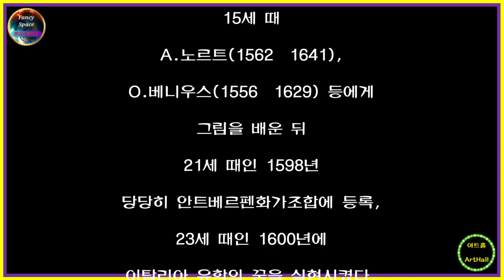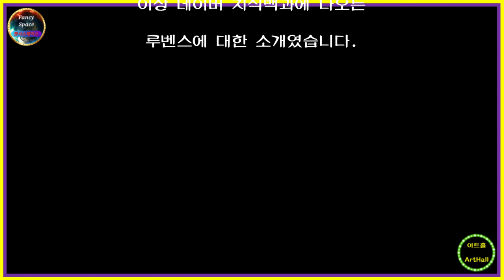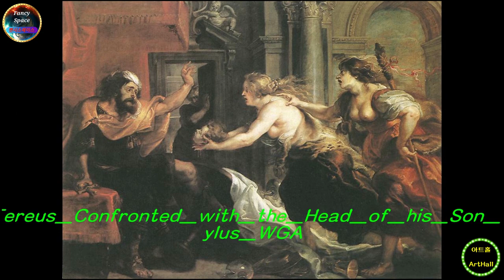⭕ 힐링아트 ↪️ 이광규530 🎯 루벤스 🔊 Peter Paul Rubens 🔔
독일 베스트팔렌 지겐 출생.
아버지가 정치적인 이유로
지겐으로 피해 있을 때 그곳에서 태어났다.
아버지가 죽자 10세 때
가족과 함께 고향인 안트베르펜으로 돌아와
라틴어 학교에 다녔다.
3년 뒤 14세에
랄랭 백작부인의 시동이 되어
귀족사회의 습속을 익혔고,
화가가 될 뜻을 세웠다.
15세 때
A.노르트(1562∼1641),
O.베니우스(1556∼1629) 등에게
그림을 배운 뒤
21세 때인 1598년
당당히 안트베르펜화가조합에 등록,
23세 때인 1600년에
이탈리아 유학의 꿈을 실현시켰다.
이탈리아에 머무는 8년 동안
베네치아, 로마 등지에서
고대미술과 르네상스 거장들의 작품을 연구하고
당시 이탈리아의 바로크화가인
M.카라바조와 카라치파의 영향을 받아
장족의 발전을 이루어
차차 명성을 얻는 한편,
만토바공의 인정을 받아
그의 사절로서 외교적 사명을 띠고
에스파냐로 여행하였다.
1608년
어머니가 위독하다는 소식을 듣고 고향에 왔을 때
이미 어머니가 운명한 뒤였으나,
그는 플랑드르 제일의 화가로서
고향 사람들의 환영을 받았다.
1609년
플랑드르 총독 알브레흐트 대공의 궁정화가가 되었고,
10월에는
명문 집안의 딸 이사벨라 브란트와 결혼하였다.
그 뒤로는
날로 높아가는 명성과
많은 제자들에게 둘러싸여
루벤스 특유의 화려하고 장대한 예술을 펼쳐나갔다.
역사화, 종교화를 비롯하여
많은 종류의 제재를 작품화하였는데,
파리의 뤽상부르궁전의
21면으로 이루어진 연작 대벽화
[마리 드 메디시스의 생애]는
그의 기념비적 작품으로,
루벤스 예술의 모든 특질을 담고 있으며
바로크회화의 집대성이라 할 수 있다.
현란한 그의 작품은
감각적이고 관능적이며
밝게 타오르는 듯한 색채와
웅대한 구도가 어울려 생기가 넘친다.
외교관으로서도 활약하였으며
원만하고 따뜻한 인품으로 말미암아
유럽 각국 왕들의 존경과 사랑을 받았다.
1626년 아내 이사벨라가 죽은 후,
1630년
16세의 엘레나 푸르망과 재혼하였다.
1640년
팔의 통풍이 심장에까지 번져
안트베르펜에서 죽었다.

이상 네이버 지식백과에 나오는
루벤스에 대한 소개였습니다.

⭕ Since 05.01.05

🔸️ Real Estate Channel : Sales and lease information regarding all real estate

🔊 힐링채널 : 투어 + 아트 + 뮤직
🔸️ Healing Channel : Tour + Art + Music

🔊 라이프채널 : 에세이 + 인터뷰 + 코멘트